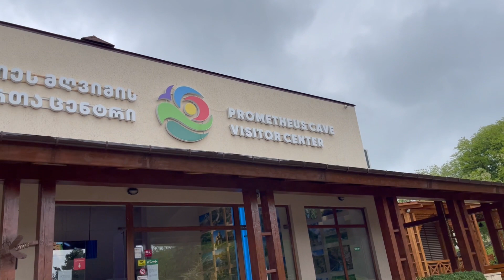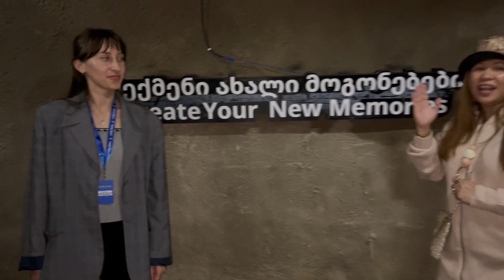Prometheus Cave#Kutaisi Georgia #30 Minutes Exploring Inside# Whats Inside The Cave?@DianneStudio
Prometheus  Cave#Kutaisi Georgia #30 Minutes Exploing Inside# Whats Inside The Cave? @Dianne Studio